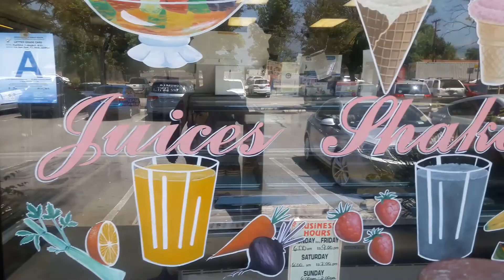Day 4 - Whats the Purpose